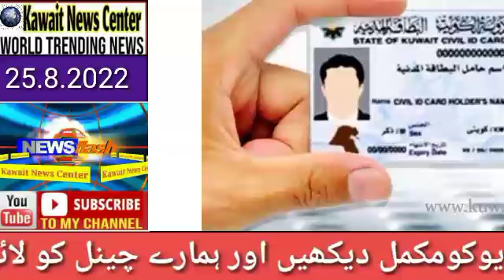Kuwait, foreigners were provided with a great facility to transfer Iqama.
what is iqama kuwait can i change company in kuwait what is the penalty iqama in kuwait what is 18 no visa in kuwait
60 years old in kuwait latest news today
iqama renewal after 60 years
Kuwait, foreigners were provided with a great facility to transfer Iqama#kuwaitnewscenter